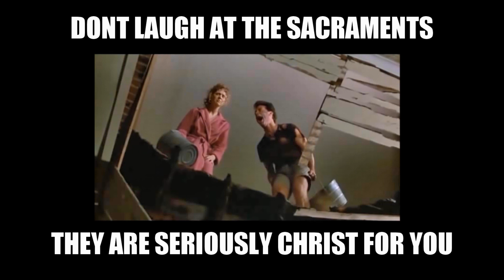LFTN Episode 5: The Means of Grace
In this episode join us at we talk about the MEANS OF GRACE!